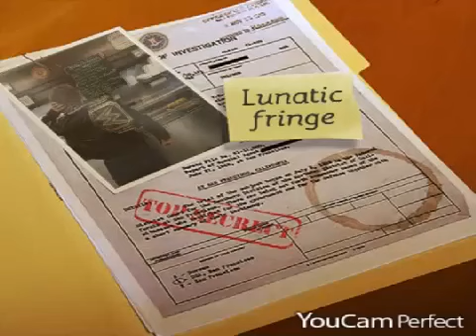Dean Ambrose Take It Off